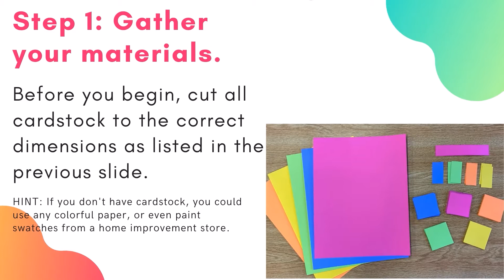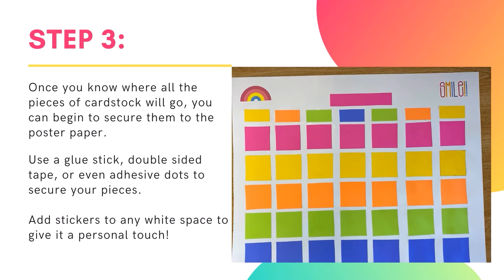DIY Dry Erase Calendar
Watch this video and learn how to make your own dry erase calendar.